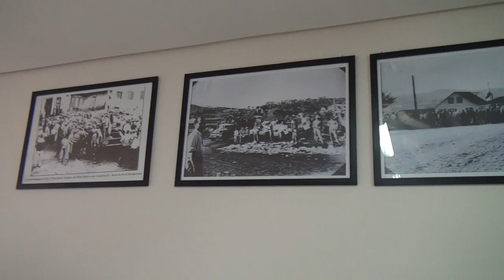A guerra dos posseiros no sudoeste do Paraná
Movimento dos agricultores nos anos 50, em Francisco Beltrão, a "guerra dos posseiros" garantiu a posse da terra para as famílias que estavam ameaçadas por granes empresas. Entrevista com André Fedel, educador popular.